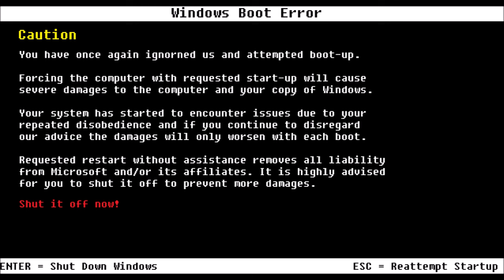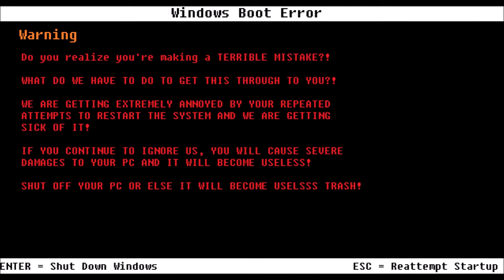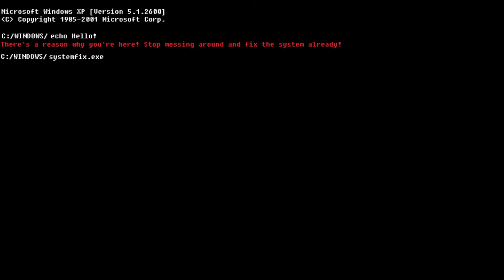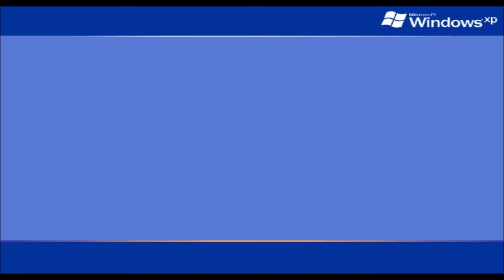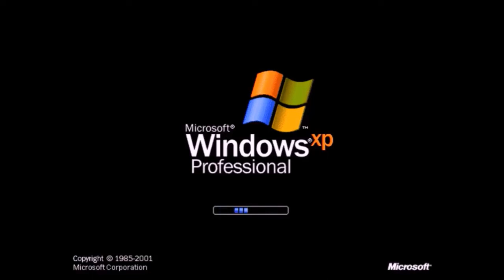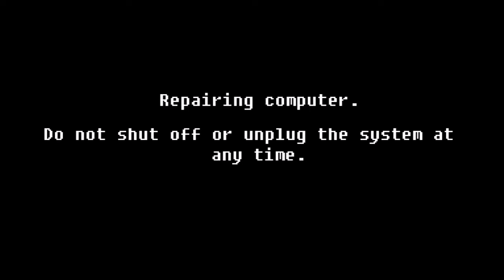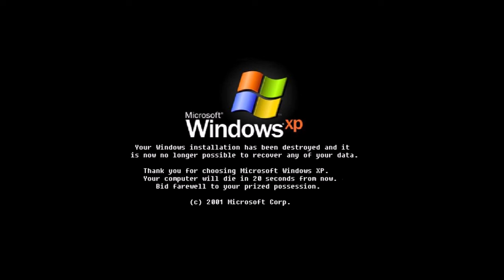Windows XP - Strange Kill Screen